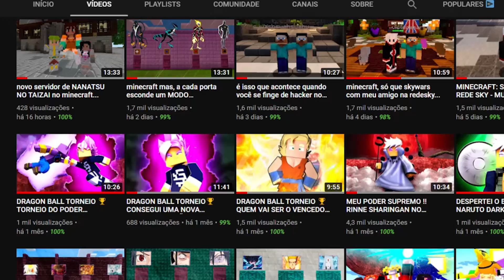voltei a jogar SHINDO LIFE depois de 2 MESES e virei NOOB...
♦ Hoje eu voltei a jogar um jogo que a muito tempo não jogo...shindo life !!
♦ Bora 1.000 Gosteis para mais videos !?

► Musica da Intro/Final do Video

🔥Nunca julgue um livro pela capa / Nunca julgue um video pela thumbnail !